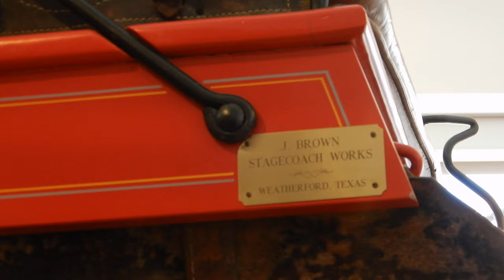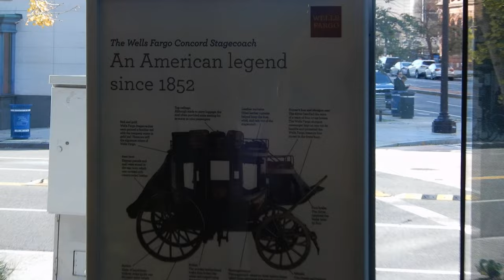Wells Fargo Concord Stagecoach 270 degrees walk around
The replica: Master Stagecoach builder J.Brown built his stagecoach from measured drawings of original Concord Coaches crafted one hundred and fifty years ago. This coach is an accurate replica of stages ordered by Wells Fargo & Company in 1868 from the Abbot-Downing Company of Concord, New Hampshire.
The original: meticulously crafted of the finest materials in Concord, New Hampshire, Wells Fargo Stagecoaches featured strong, egg-shaped hardwood coach bodies suspended on leather thoroughbraces, which acted as shock absorbers and far less jarring than coaches with steel springs.
Wells Fargo ordered its coaches painted red and yellow, still the signature of Wells Fargo & Company. The distinctive rounded wooden body of each Concord coach rested on leather straps called thoroughbraces, a unique suspension system that served as shock absorbers and that provided a rocking ride.
From 1866 to 1869, Wells Fargo operated major overland stage route west of the Missouri River, spanning 2,500 miles of territory from California to Nebraska. Wells Fargo stagecoaches connected eastern states with western states and territories, uniting our nation by bridging the gap between the unfinished ends of the transcontinental railroad.
Even as railroads expanded across the nation, stagecoaches still provided essential transportation and connected many communities. Stage also delivered mail and newspapers, keeping Americans informed and in touch since the earliest days of the Republic.
Stagecoaches averaged speeds of five to twelve miles an hour and stopped only to change horses and to allow drivers and passengers a quick meal at taverns or stage stations along the route. Coaches often accommodated up to nine passengers inside. Three sat in the middle on a bench-like jumpseat that folded up to allow for easy entry and exit.
Passengers paid $8 for a stagecoach ticket from Washington to Philadelphia in 1802. Departing the nation's capital at 2pm, travelers arrived in Philadelphia in time for dinner-the next day.
Red and gold: Wells Fargo stagecoaches were painted a familiar red with the company name in gold leaf.
Top railing: although made to carry luggage, the roof often provided extra seating for as many as nine passengers.
Leader curtains: oiled leather curtains helped keep the dust, wind and rain out of the stagecoach.
Driver's box and shotgun seat: the driver handled the reins of a team of four and six horses. The Wells Fargo shotgun messenger kept an eye out for bandits and protected the Wells Fargo treasure  in the front boot.
Foot brake: the driver operated the brake lever by foot.
Wheels: the wheels and running gear of the stagecoach were painted a bright straw yellow.
The wooden leather lined brake shoes locked the wheels and helped halt the stagecoach.
Tires: a circular iron band was expanded by heat and set around a wooden rim, then plunged in cold water to shrink it securely in place.
Spokes: made of hand-hewn hickory, every spoke was the exact same weight and measurement to ensure perfect balance. The spokes were long enough to get through the mud and rutted roads.

Lewis Downing, a wheelwright from Lexington, Mass., arrived in Concord in 1818 with a set of tools and $60 in his pocket. Downing was endowed with courage and optimism and made his first carriage for Benjamin Kimball. Downing prospered as a wheelwright, setting up a small factory that had more than a dozen employees. He joined forces with carriage builder J. Stephen Abbot in 1826, and the first Concord Coach was built in the following year.
The coaches were tall and wide, custom made and individually numbered, weighing 2,500 pounds each.
Mark Twain, described his coach trip west in the 1870 book Roughing it: “Our coach was a great swinging and swaying stage, of the most sumptuous description – an imposing cradle on wheels. It was drawn by six handsome horses, and by the side of the driver sat the ‘conductor,’ the legitimate captain of the craft; for it was his business to take charge and care of the mails, baggage, express matter, and passengers. We sat on the back seat, inside. About all the rest of the coach was full of mail bags – for we had three days’ delayed mails with us… We changed horses every ten miles, all day long, and fairly flew over the hard, level road.”
The cost was between $1,000 and $1,500 a piece, when a worker considered a dollar a day a good wage. Coaches had separate models to carry six, nine and 12 passengers. Abbot-Downing’s biggest customer was Wells, Fargo & Co., although institutions such as hotels would buy one to carry guests back and forth from a railroad station.
Abbot-Downing survived into the 20th century, and in 1915, the manufacturer supplanted its horse-drawn products with trucks and fire trucks powered by internal combustion engines. The company stopped manufacturing after World War I and the name was purchased by Wells, Fargo.
Credits: Wells Fargo and Concord Historical Society

Reference: horse carriage 07